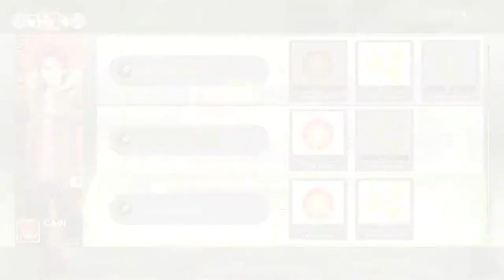Tokyo Mirage Sessions FE Encore - Chapter 3 The Next Generation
Hi guys and welcome to NorthStation.

Budding stars of the stage and screen team up with legendary warriors from the world of Fire Emblem in Tokyo Mirage Sessions FE Encore for the Nintendo.Tokyo Mirage Sessions takes place in modern-day Tokyo, and puts you in the role of a young kid named Itsuki, who, along with some friends, gets pulled into a strange struggle for the fate of the world. Hostile beings called mirages have been attacking the city, often resulting in the disappearance of citizens. In order to fight them off, Itsuki and team have to travel into a sort of parallel dimension filled with
dark monsters.

Sit back relax and enjoy and remember keep on gaming 👊